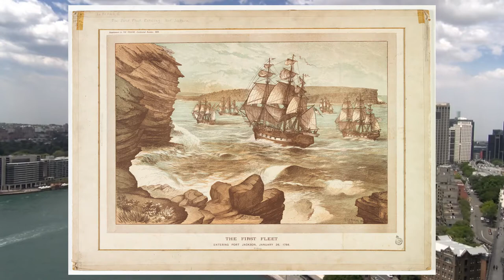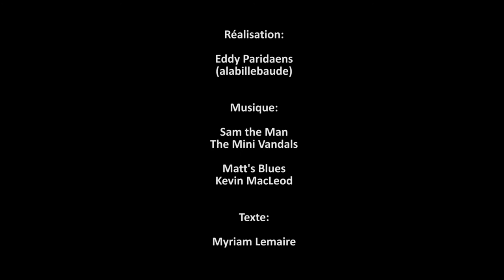Sydney 2019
En route pour la Nouvelle-Zélande, nous faisons halte à Sydney. Fin 2019, la région connait de très importants incendies, mais nous aurons la chance de découvrir la ville sans être trop importuné par les fumées.